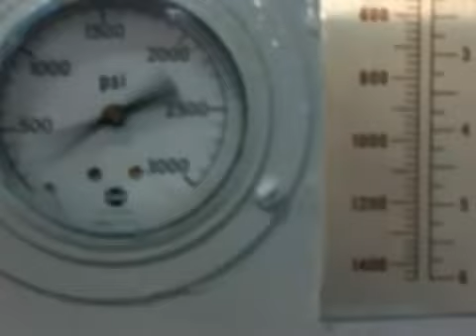Denison Hydraulic Press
Sold: 6 Ton, C Frame, Stock #24006